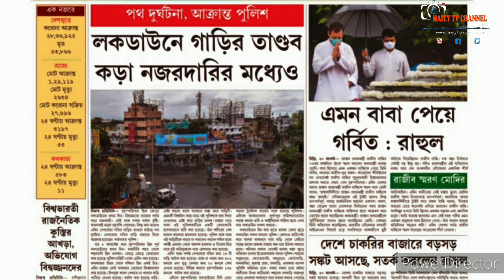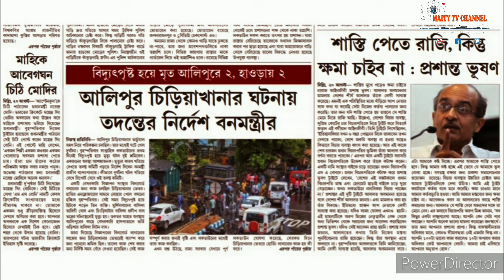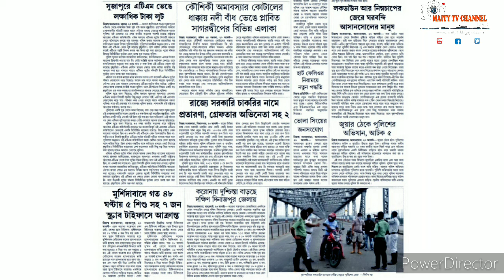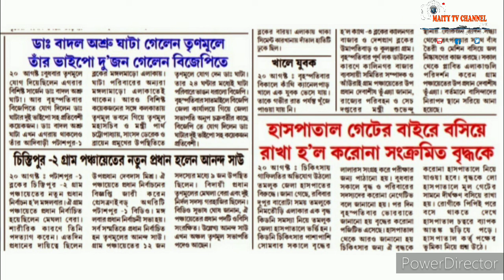LIVE,21st Aug 20,Flash খবর একনজরে,Daily Update News,দেশ,জেলা ও স্থানীয় খবর,সবাই দেখুন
Subject:LIVE,21st Aug 20,Flash খবর এক নজরে,Daily Update News,দেশ,জেলা ও স্থানীয় খবর,সবাই দেখুন

Description:         Coronavirus
1. Wash hands often use soap and water Or an alcohol- based hand rub.
2. Cover your mouth and nose if you cough Or sneeze with the inside of your elbow.
3. Don't get close to any one who has cold Or flu like symptoms.
4. Go to the doctor if you have a fever, cough or feel that it is difficult to breathe.
5. If you go to the market, don't touch animals Or anything in the area thay stay.